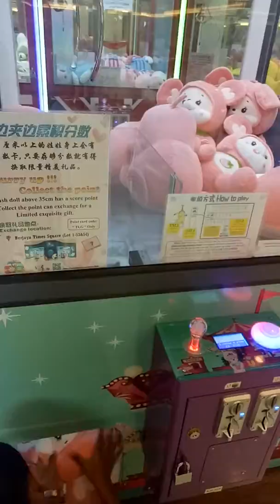Hacker claw machine part 10